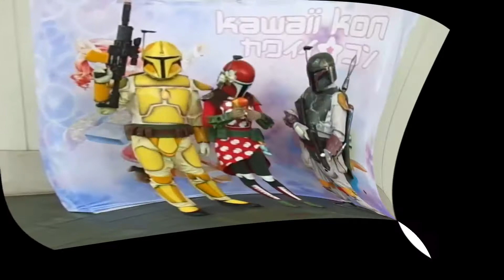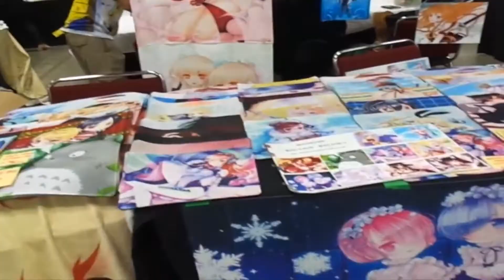Best of Cosplay 2018 Katsucon/KawaiiKon/Germany/Japan/USA 💪👌 👌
my Favorit Pics and Vids from  the KatsuCon/KawaiiKon and EpicCon Germany/Japan/USA

Thanks to all for creating this great picture of these great costplayers!👌